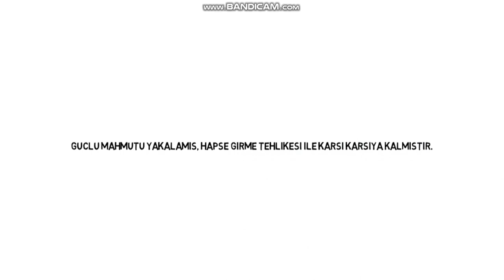Meryem 17. Bölüm Fragman Analizi